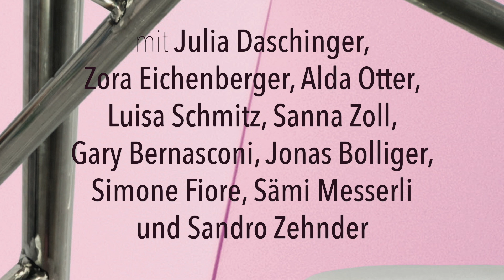Zirkus Chnopf 2018 – GUGUS Teaser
Zirkus Chnopf – GUGUS
15. Juni – 15. September 2018

ZÜRICH
15.–17. Juni
Fabriktheater Rote Fabrik / Premiere

AARAU
22.–24. Juni
Bahnhofplatz

SOLOTHURN
27. Juni–1. Juli
Kreuzackerplatz

BIEL/BIENNE
4.–8. Juli
Neptunwiese

SOUBOZ
12–15 Juillet
Place du Cirque Chnopf

LUGANO
18.–21. Luglio / Lugano Buskers
Piazza della Riforma

ST-URSANNE
25–29 Juillet
Centre Ville

LAJOUX
1–5 Août
Place de l'école

LANGNAU
8.–12. August
Viehmarktplatz / 1. Marktplatz Theaterfestival

BERN
15.–19. August
Warmbächlibrache / 10. Säbeli Bum Festival

OLTEN
22.–26. August
Schützi

USTER
29. Aug.–2. Sept.
Stadtpark

ZÜRICH
5.–9. September
Josefwiese

ZÜRICH
12.–15. September
Zirkusquartier Zürich / Derniere